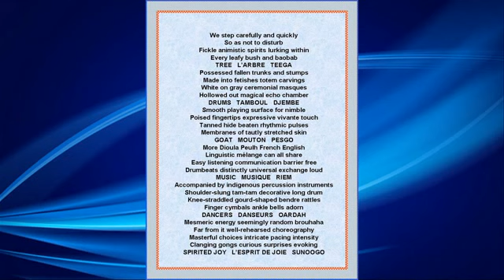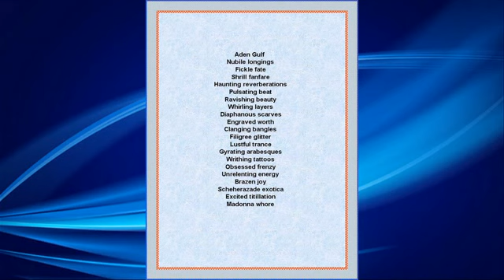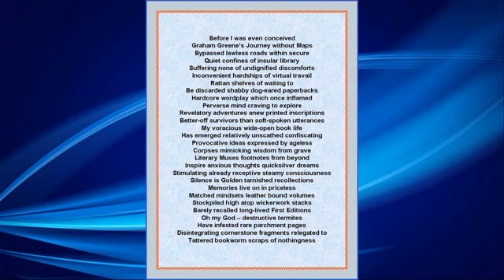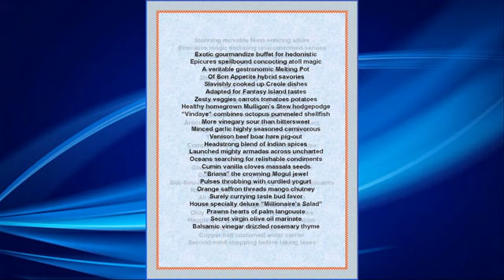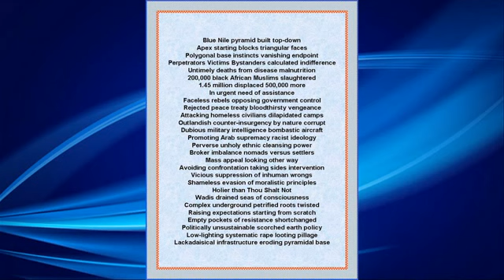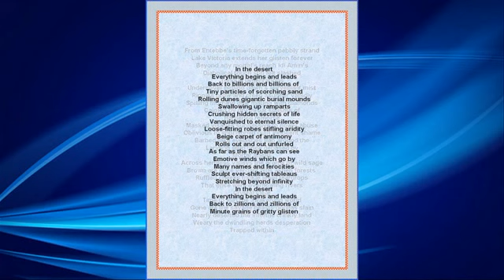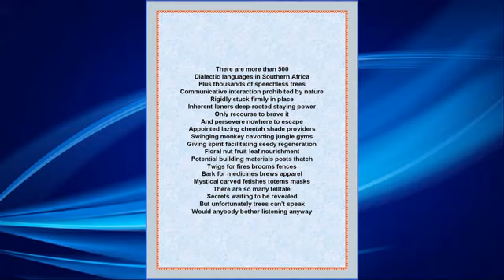Africa PoeArtry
Created by: Saknarin Chinayote & Dr. Charles Frederickson